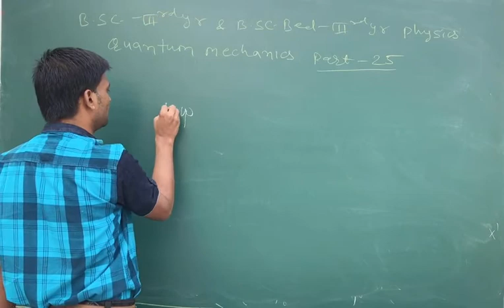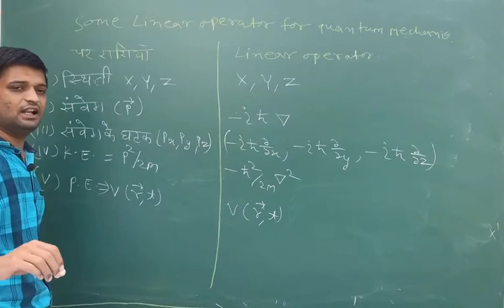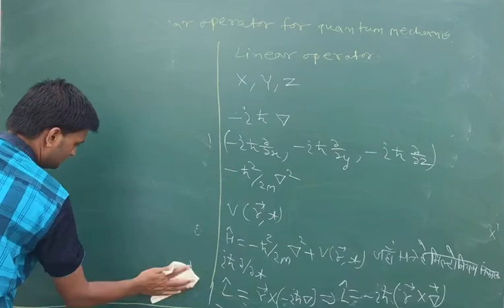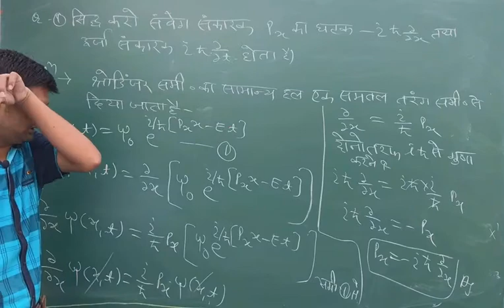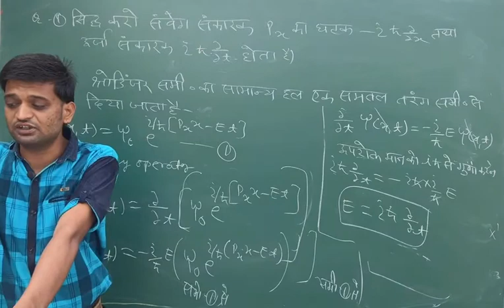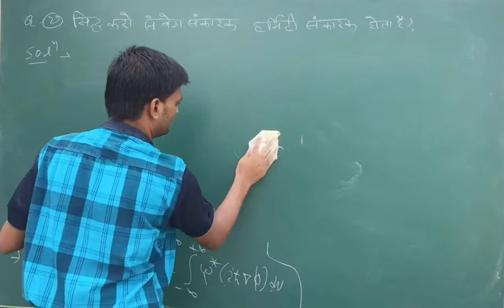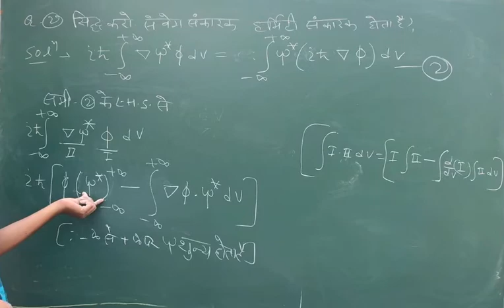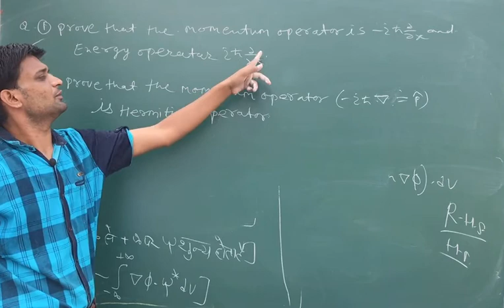QUANTUM MECHANICS PART--25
B.SC. AND BSC BED THIRD YEAR
MAHAPRAGYA NAGAR,ASIND